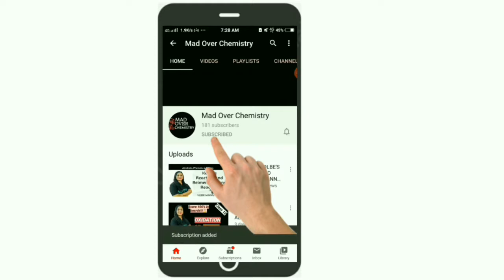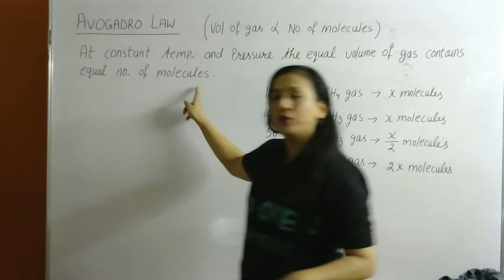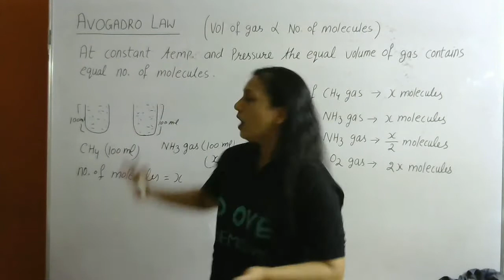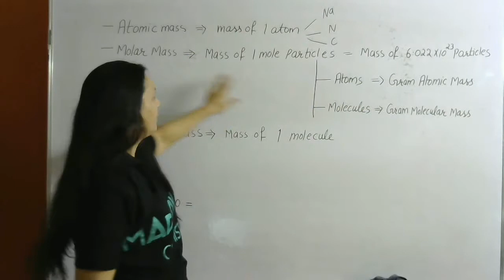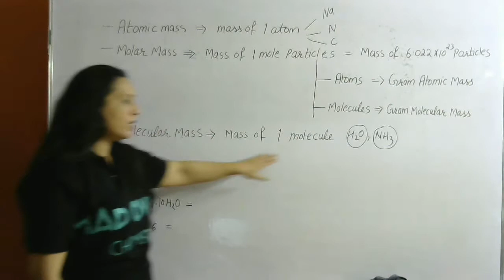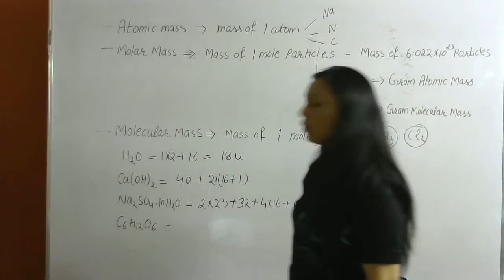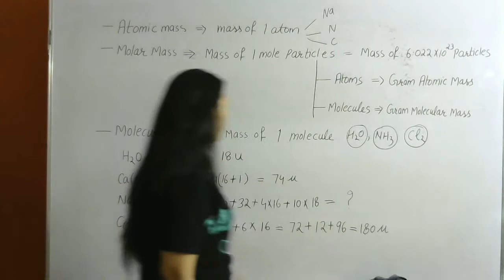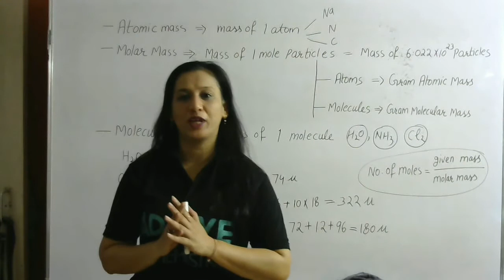CLASS -11 | SOME BASIC CONCEPTS OF CHEMISTRY | PART-3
This channel is purely education based, helpful for science high school students and teachers.
With an experience of over 14 years, Mrs. Renu Gupta has been motivating and teaching Students of the Secondary & high school.
Wherever you are, you can get access to top-quality education from Mrs. Renu Gupta. Let's Crack CBSE Exams for Class 9, Class 10, Class 11 & Class 12